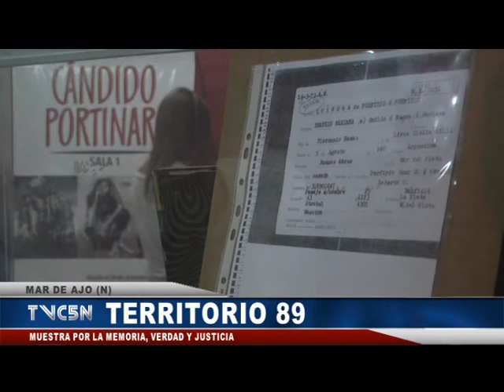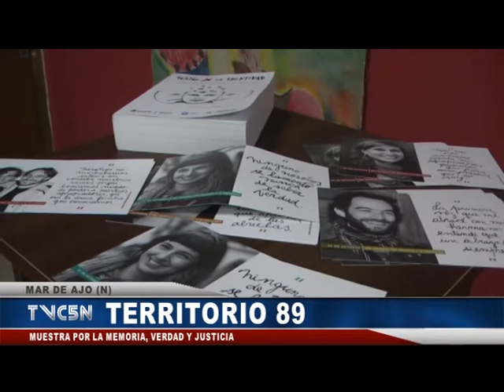RAUL CASTRO TERRITORIO POR LA MEMORIA